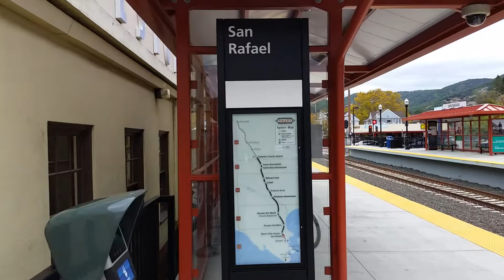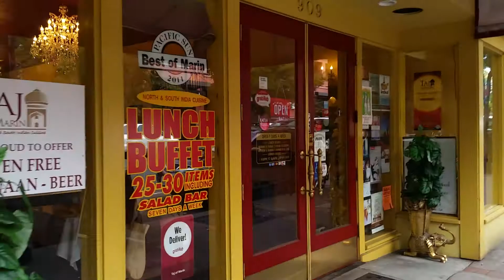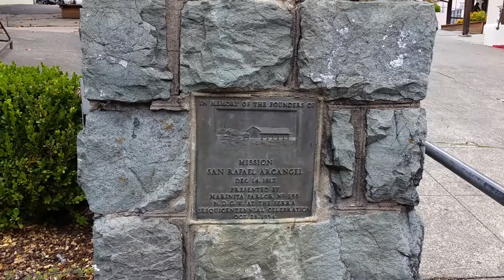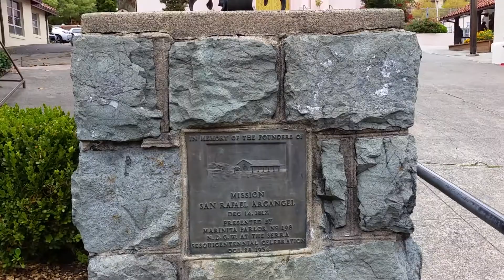США. Города Калифорнии. Сан Рафаэль. 2017 г